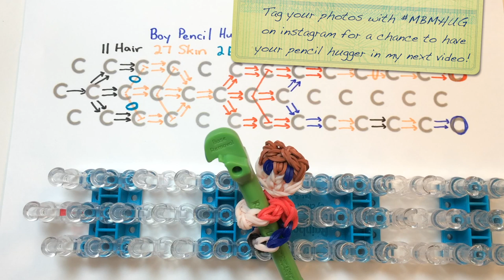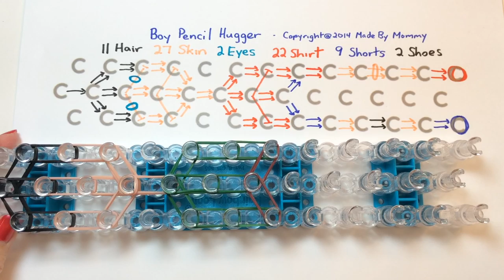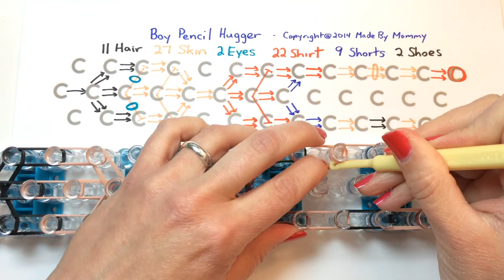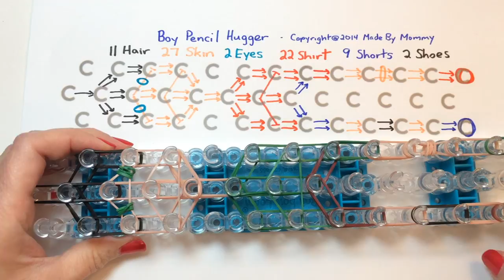Rainbow Loom Boy Charm - Pencil Hugger #10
How to make a really cute little boy pencil topper or hook climber charm on your Rainbow Loom. A fun and easy craft tutorial using rubber bands.  The loom is set in the staggered layout -- so you can use a Rainbow Loom, CraZLoom, Wonderloom, Bandaloom, Fun Loom or other brands as well.

Having trouble find the Rainbow Loom band tutorial you want?  for a well organized list of all of my designs!